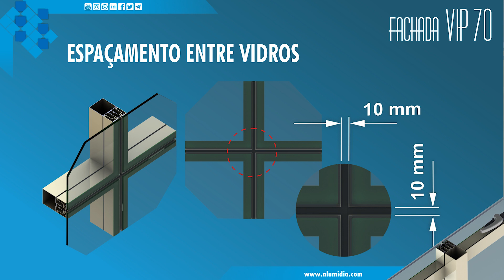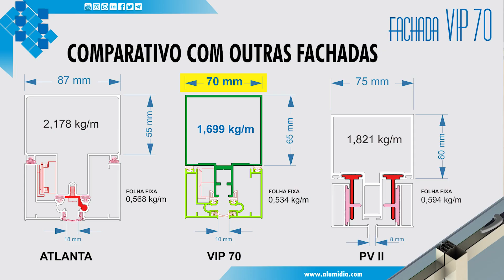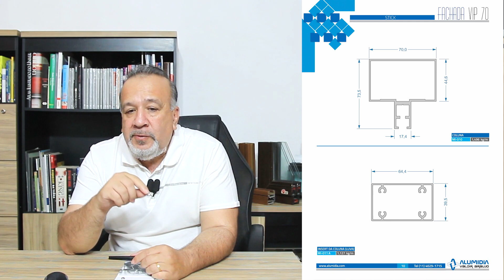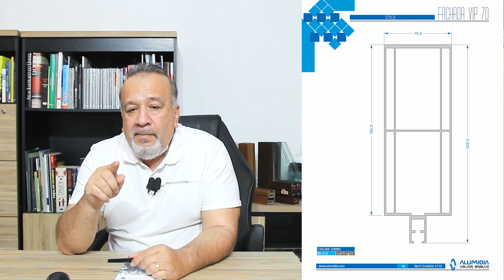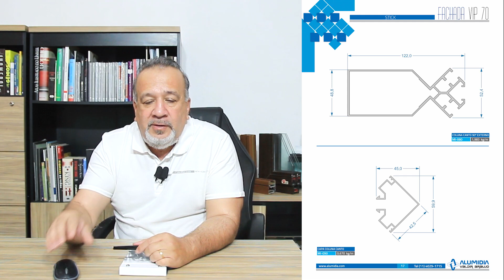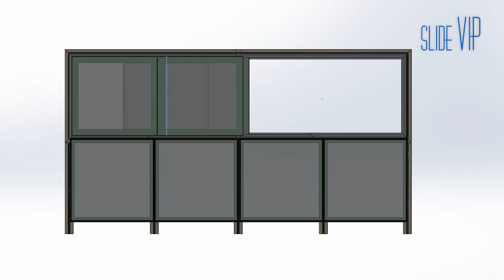FACHADA VIP 70 - APRESENTAÇÃO DO CATÁLOGO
NOVA FACHADA VIP 70 - SISTEMA STICK
O link para Homologação e Credenciamento é:

Alumídia Engenharia e Projetos, Desenvolvimento de Produtos, Design de Perfis e Linhas, e Tecnologia de Fachadas e Esquadrias de Alumínio e Vidro para obras de alto padrão.

VALDIR RODRIGUES DE ARAUJO
projetista e Desenvolvimentista de Perfis, Linhas e Sistemas Construtivos Completos. Engenharia e Projetos de Esquadrias, Fachadas Pele de Vidro e Glazing Obras Novas, Reformas, Recuperação, Retrofit e Tratamento de Patologias. Cursos e Palestras

ALUMIDIA ENGENHARIA E PROJETOS
São Paulo-SP, Brasil
Fortaleza-CE, Brasil